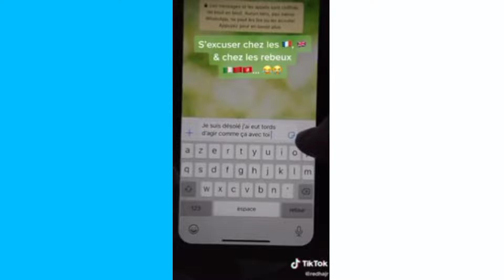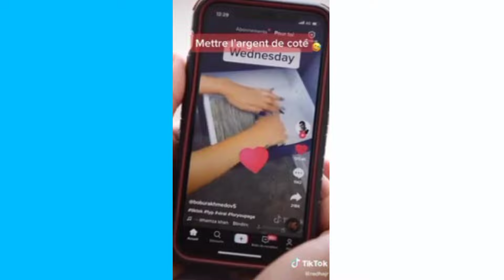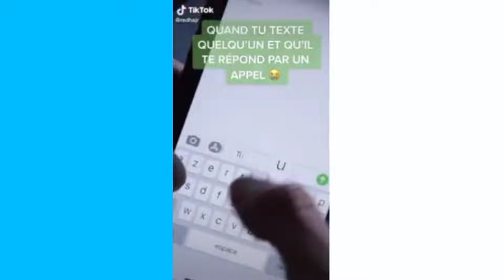LES MEILLEURS TIKTOK DE REDHA JR / Partie 2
Voici les meilleurs tiktok de Redha Jr  partie 2 ! 💿
Les vidéos édit seront toujours posté régulièrement biensûr !

Qui sommes-nous ? 🤔

Nous vous répondrons que nous sommes la team raket !
Sur ce compte nous sommes principalement 3 !
Si vous avez des idées de vidéo que vous voulez voir n'hésitez pas à nous les communiquer dans l'espace commentaire !

Bonne vidéo .🥰